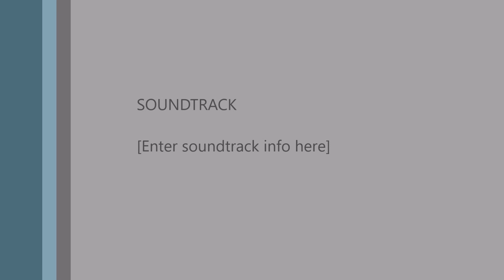Mere Rashke Qamar | Flute Cover By Omar Ali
My Student MD. Omar Ali is trying t to Play the Song Mere Rashke Qamar (Rahat Fateh Ali Khan). He is one of my best student & my beloved younger brother. I feel proud of him.   He has completed his graduation from Bangladesh Agricultural University, Mymensingh.